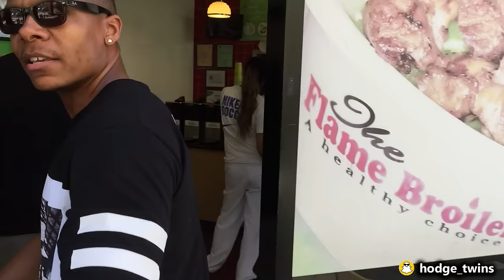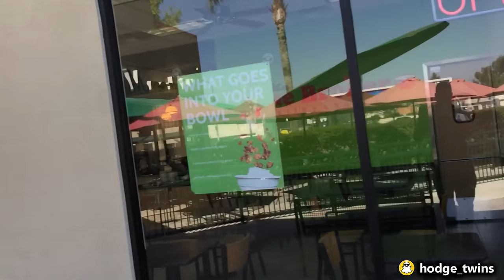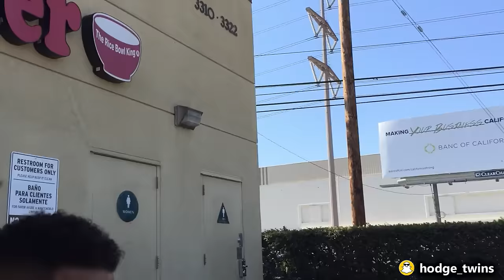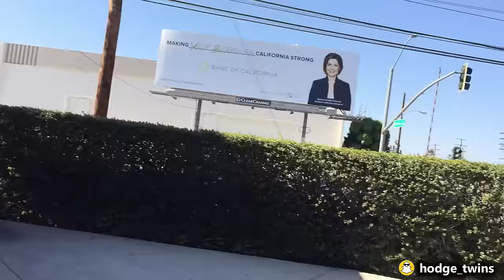First Time Eating Flame Broiler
Mac eating at Flame Broiler with us for the first time.

YouTube Inaugural YouTubeBLACK Event To Support Creators Of Color really changed our outlook and we would like to thank youtube for holding such an event.

youtubeblack
youtube black

Nutritional Facts

Half & Half | (610 Cal. / 129mg Chol.)

The Flame Broiler sauce-basted chicken and marinated beef served together over your choice of White or Brown rice.

MINI BOWLS
half & half
370 Cal. / 75mg Chol.